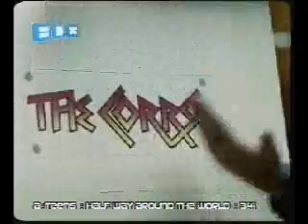OurSoYoung!!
haha this is a video I made like 5 years ago using several videos from The Corrs, plus adding some pictures of friends that used to create weird private chat channels on MSN every week :P By then we were all The Corrs fans and I'm sure some of us still like them a lot. We used to joke around a lot so I made this funny video with us all :P